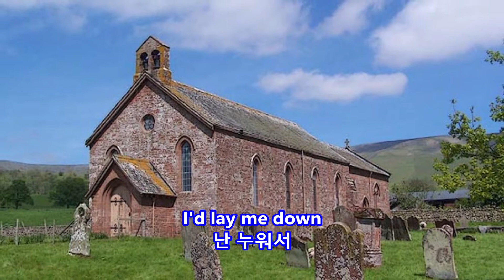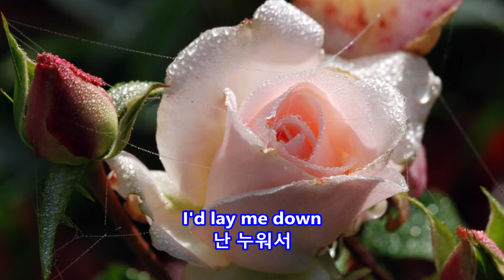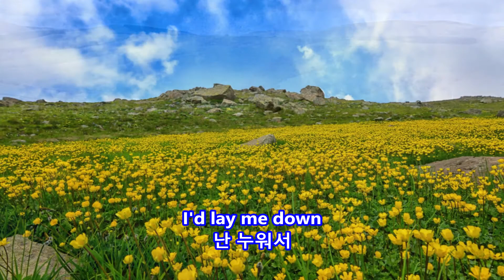Annie Laurie - John Charles Thomas: with Lyrics(가사번역)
Annie Laurie
John Charles Thomas